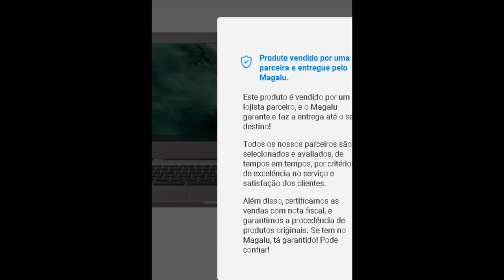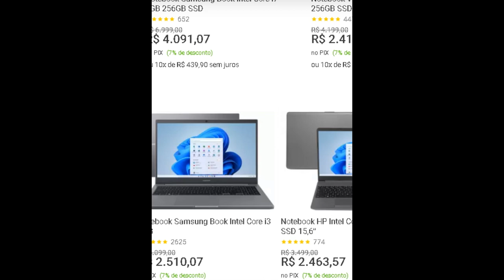Notebook Samsung Chromebook 11 6 Intel Celeron N4020 32GB eMMC 4GB Chrome OS